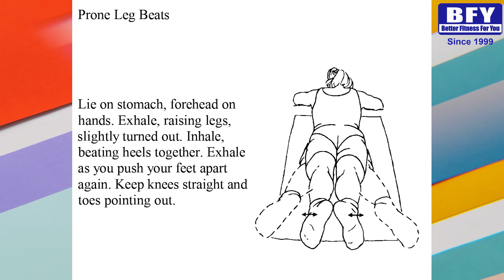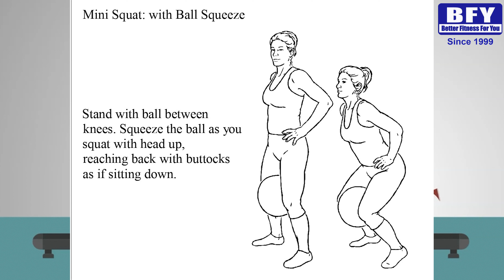Butt Workout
To know more about BFY courses and workshops

LinkedIn: BFY Sports and Fitness -BFY Sports & Fitness-India's oldest fitness academy